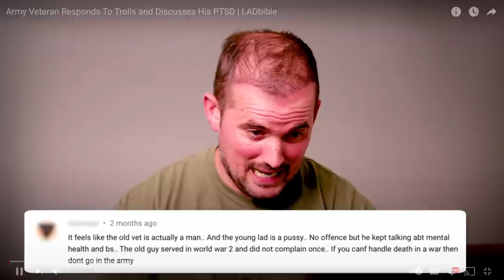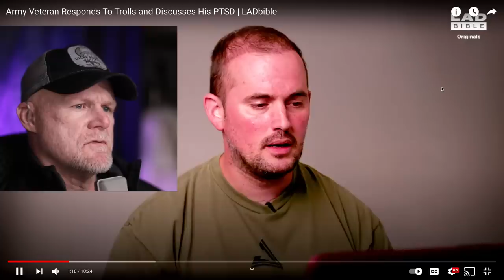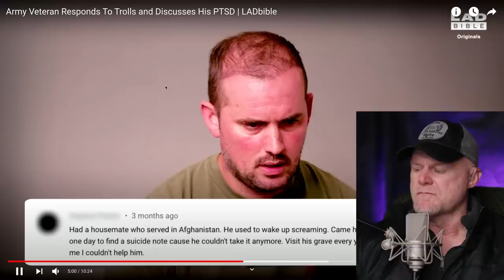Veteran Responds To Trolls and PTSD (Marine Reacts)